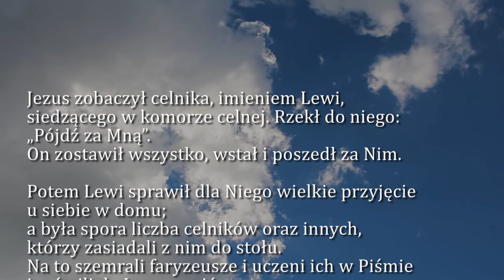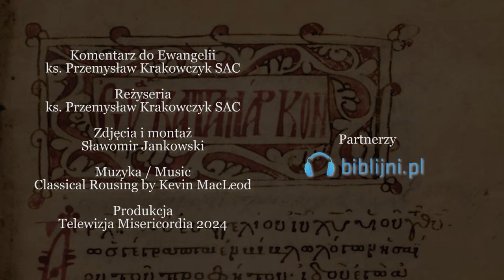Dobra Nowina na dziś | 17 lutego - Sobota po Popielcu